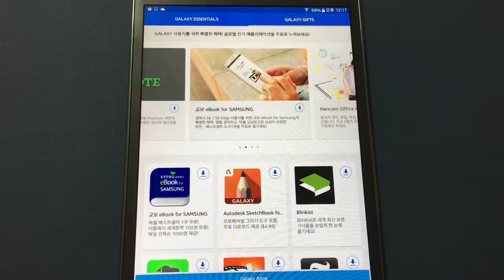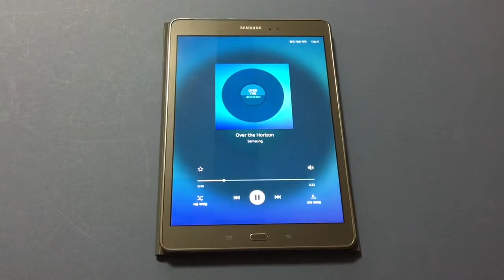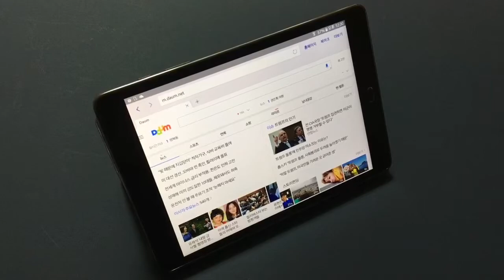[BP/IT] PDA로 회기 - 갤럭시 탭 A. S펜 포함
PDA로 회기 - 갤럭시 탭 A. S펜 포함